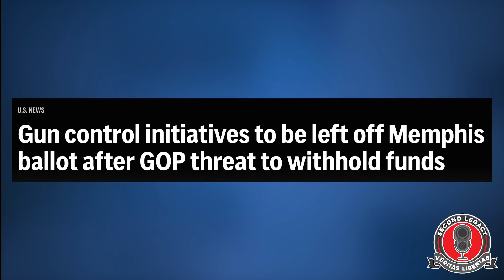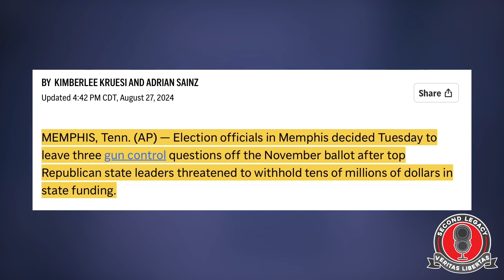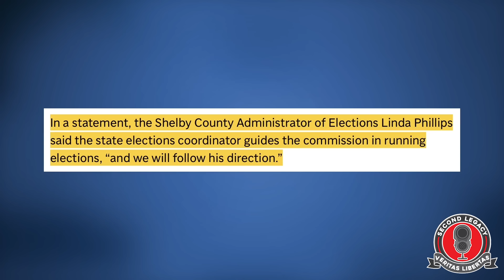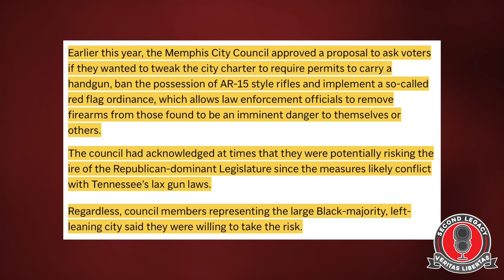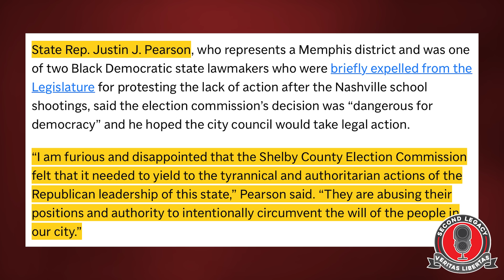Republicans Just Kicked Gun Controllers Right In The Gonads... MORE OF THIS NOW!